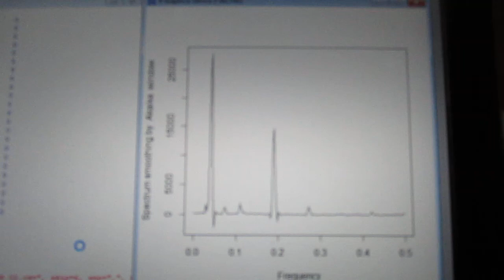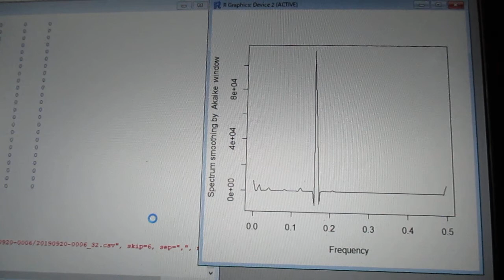超音波の音圧測定解析 ultrasonic-labo